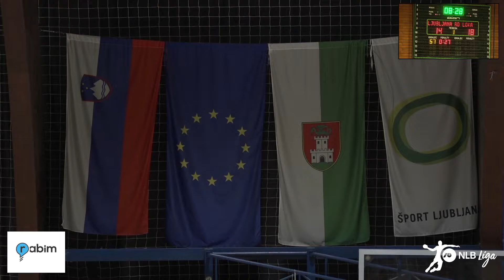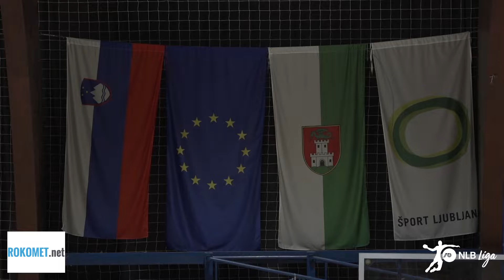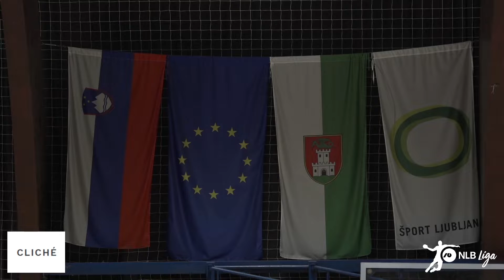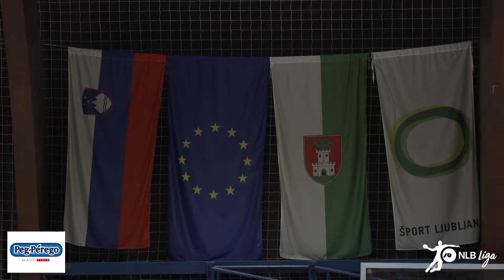09. KROG - 2021/2022: 1.A DRL - MOŠKI: MRK LJUBLJANA : RD URBANSCAPE LOKA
Video posnetek tekme 09. kroga končnice 1.A DRL - MOŠKI med MRK LJUBLJANA : RD URBANSCAPE LOKA. Več informacij o tekmi na